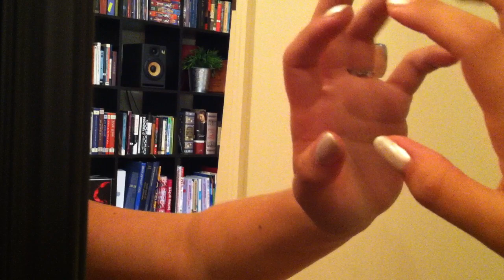Mirror Tapping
Just a catch up video with some mirror tapping! This was a request.
Oh, and on that note, if you've sent me a request, send it again. I accidentally deleted my inbox. Oops.